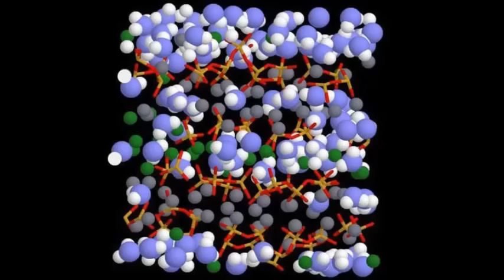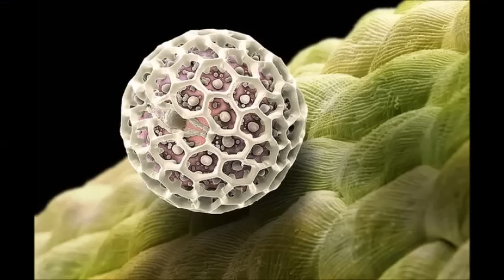(14 часть) Луна дала ответ׃ «Тотальный завоз Детей Индиго»